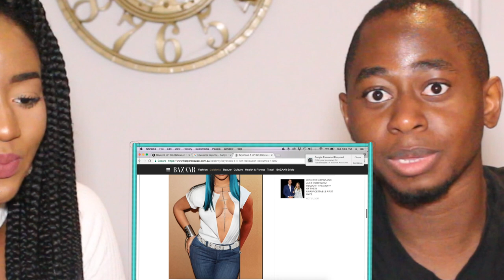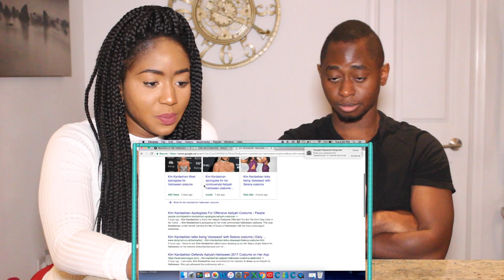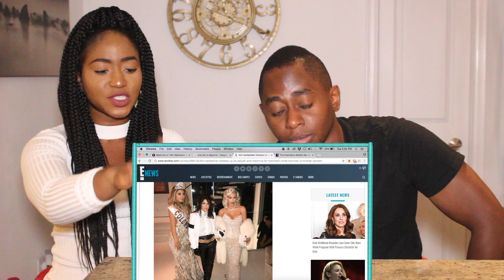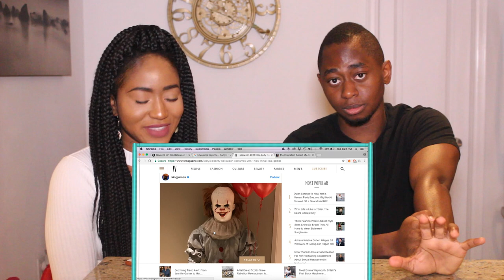Celebrity Halloween Costumes 2017 | REACTION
My brother and I reviewing different celebrity halloween costumes 2017

Instagram & Twitter: @violetadaze